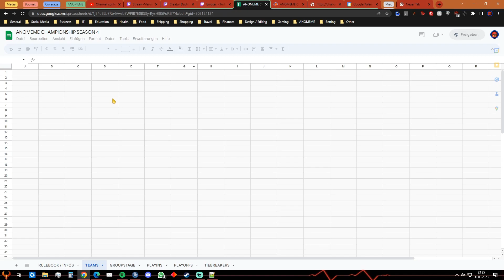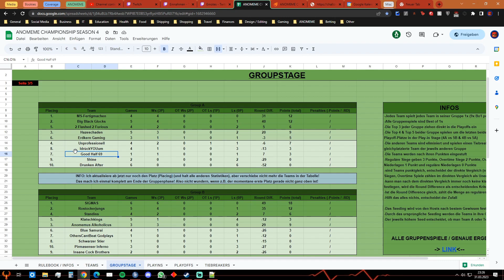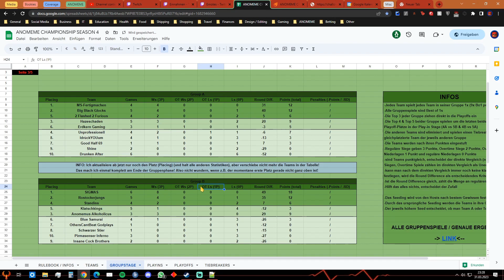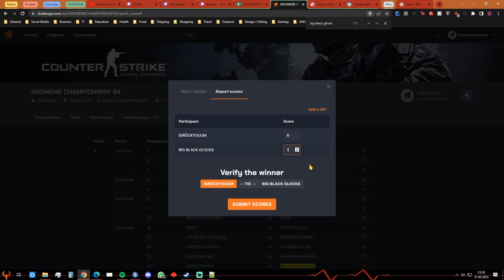ACS4 - Groupstage - Group A - IdrückYOUum vs. Big Black Glocks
Timestamps:

Veto: 02:00
Pistol: 20:20
Halftime: 44:20
End: 57:10
Interviews: 1:02:20